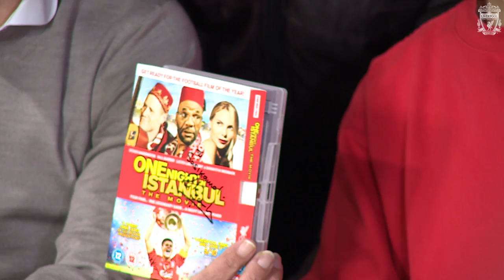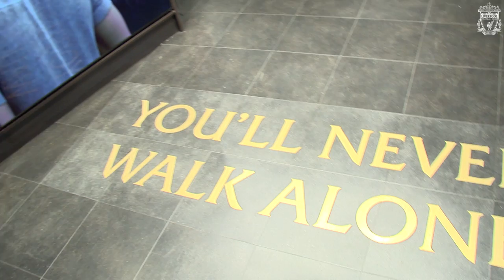Carragher and Barber meet fans to celebrate the release of One Night in Istanbul on DVD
Jamie Carragher and Paul Barber meet fans at the club’s Liverpool ONE store to celebrate the release of One Night in Istanbul on DVD.